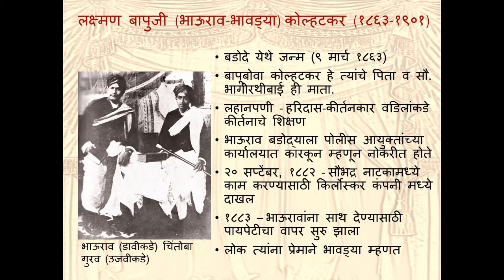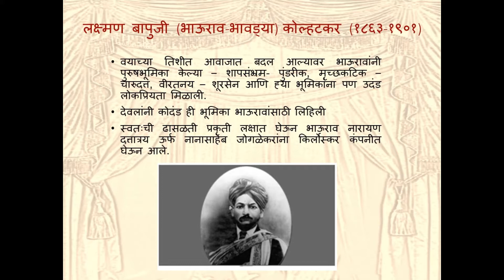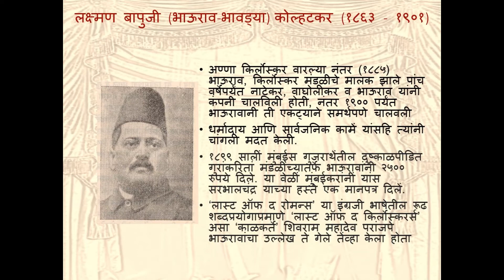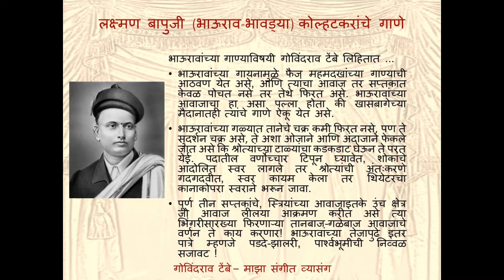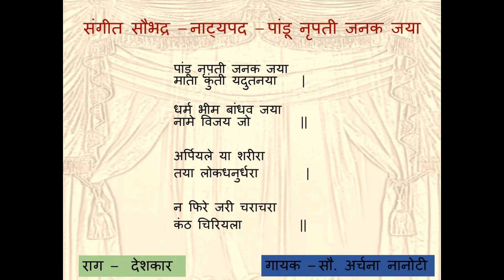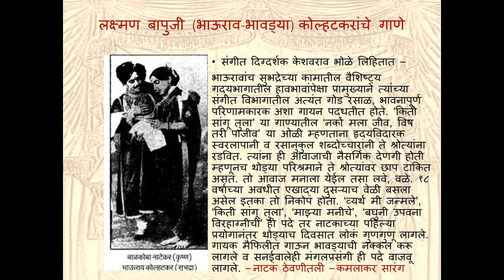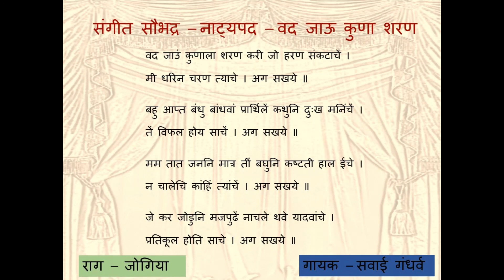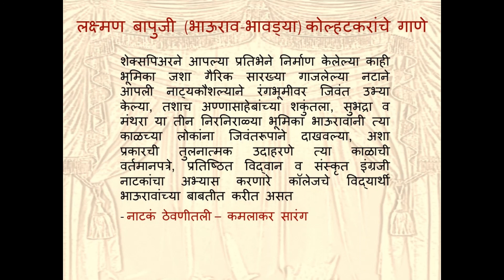मर्मबंधातली ठेव ही युट्यूब भाग ६ भाऊराव कोल्हटकरांविषयी/ Marmabandhatali Thev Hee - YTube Episode 6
रसिकहो नमस्कार,
‘मर्मबंधातली ठेव ही’ ह्या मराठी संगीत नाटकांच्या इतिहासाविषयीच्या कार्यक्रमाचे ५२ भाग बडोदे आकाशवाणी  केंद्रावरून १४ एप्रिल १३ ते ६ एप्रिल १४ ह्या कालखंडात सादर झाले होते. ह्या कार्यक्रमाच्या ५२ भागात मराठी संगीत नाटकांचा आणि नाट्यसंगीताचा १८४३ ते १९७३ ह्या १३० वर्षाच्या कालखंडाचा इतिहास ५० हून अधिक नाटके, ५० हून अधिक व्यक्ती चित्रणे आणि १५० हून अधिक नाट्य पदांद्वारे मांडण्यात आला होता. त्या कार्यक्रमाच्या भागांना सचित्र माहितीची जोड देऊन समृध्द करण्यात आले आहे आपणा सर्वाना हा प्रयत्न जरूर आवडेल आणि प्रत्येक भाग आपण आवर्जून ऐकाल आणि मुख्य म्हणजे तो पहाल, त्यातील माहिती वाचाल, त्यावर आपला प्रतिसाद कळवाल अशी मला खात्री आहे. ‘मर्मबंधातली ठेव ही’ ह्या कार्यक्रमांत आपले मनःपूर्वक स्वागत.
आपला रविकांत जोशी